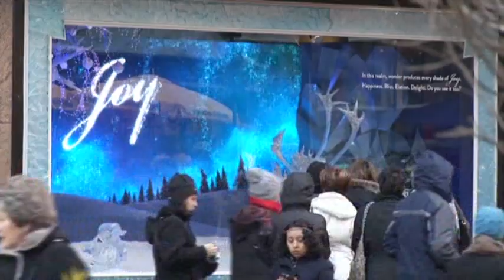Sidewalk Scrooges to NYC Tourists: Move It!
The influx of millions of visitors to NYC during the holidays turns everyday walkers into Grinches. Their gripes are simple: Non-New Yorkers stop too often, walk too slowly, and block busy foot traffic. (Dec. 12)